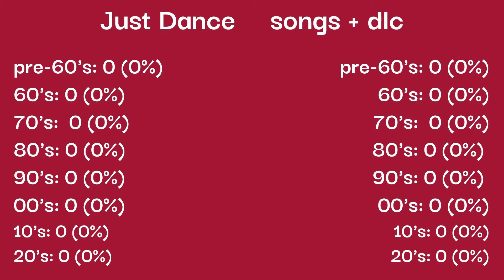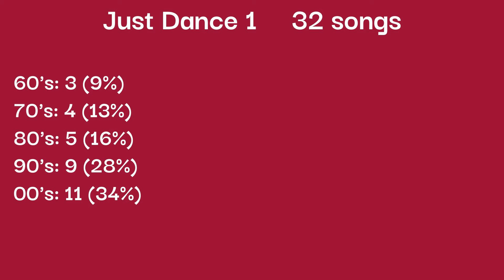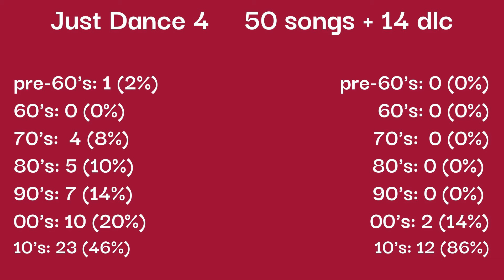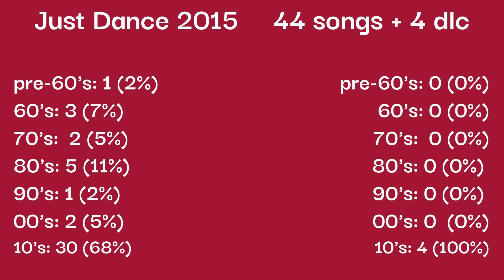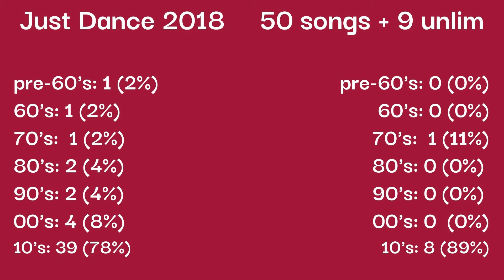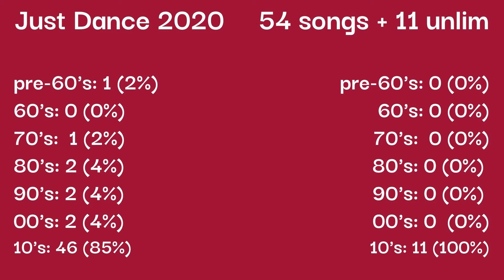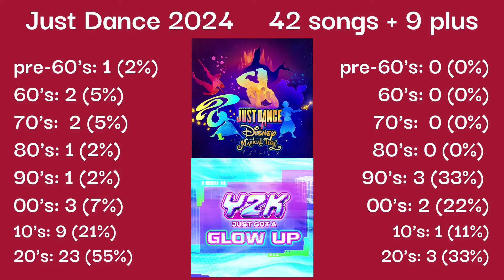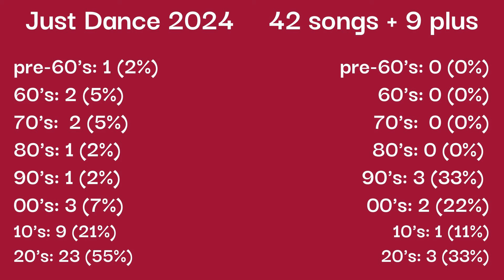Analyzing the Decade Make-up of Every Just Dance Songlist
the only true conclusion i can make is that my favourite songlists are the only ones with blondie in them